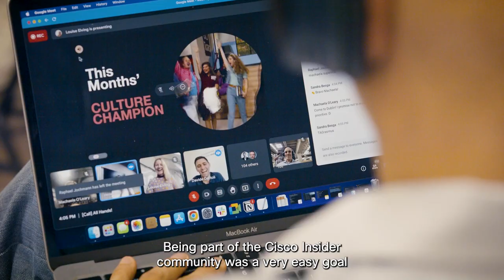What do basketball and cybersecurity have in common ?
Alessandro's dream was to become a professional basketball player. He's now the successful CDO of Talent Garden and a valuable member of the Cisco Insider Cybersecurity Advocacy Community. Alessandro indeed connects and protects each day 5000 people.  Learn about Cisco Insider Advocacy